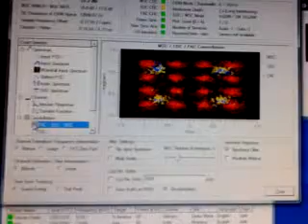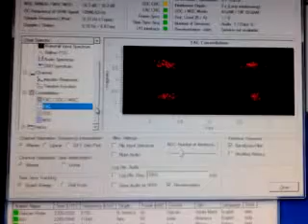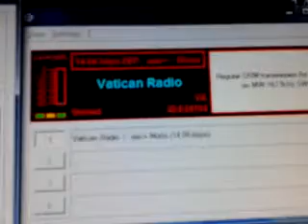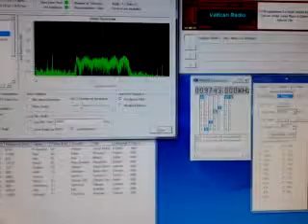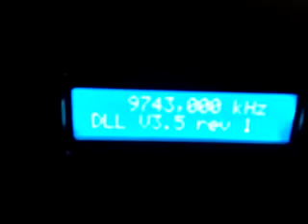DRM Vatican Radio on the 31m band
Another video of a DRM broadcast reception in south Portugal, tonight Vatican Radio had a very strong signal on the 31m band. QAM costellation graphics were really defined! Audio was pristine, sounding like a local FM broadcast.